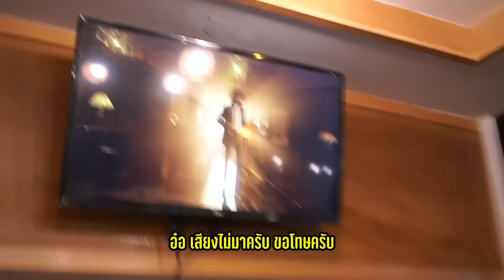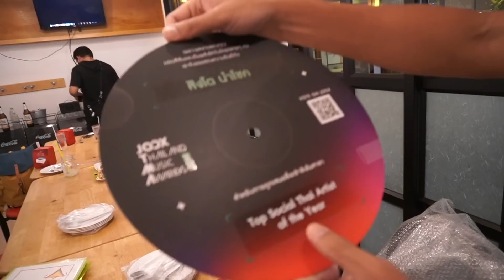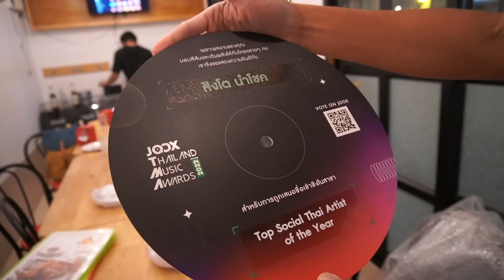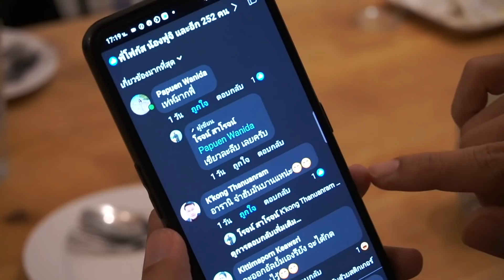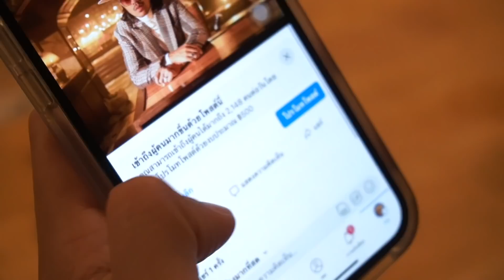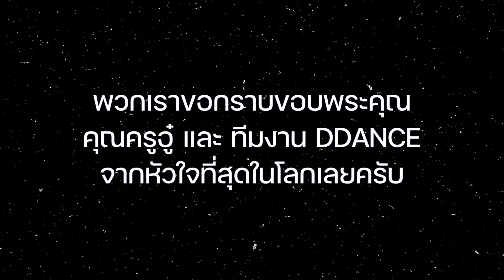รีแอคชั่น ท่ากระเด้ง! WASAN กับครูอู๋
"Singto Numchok"
สอบถามรายละเอียดต่าง ๆ